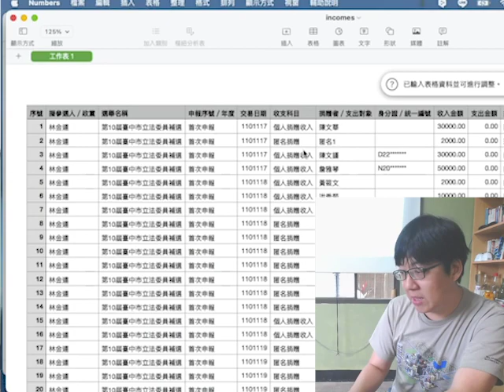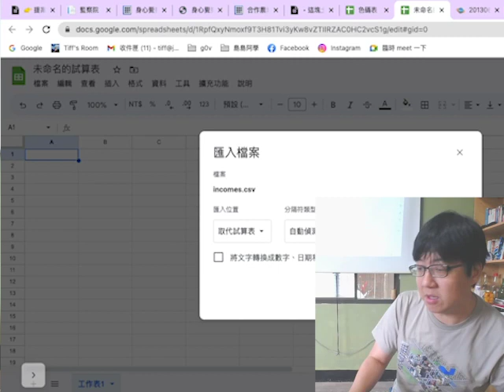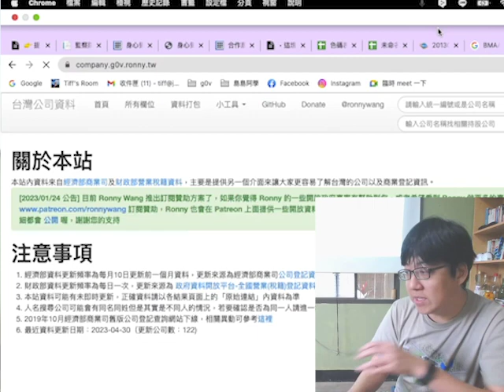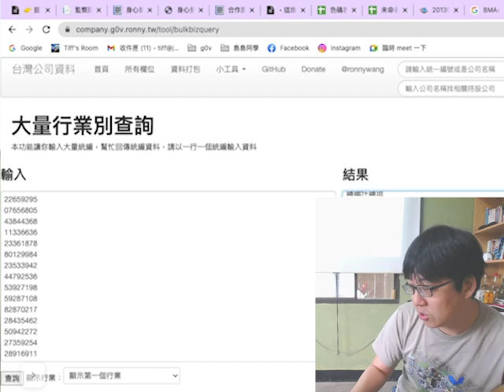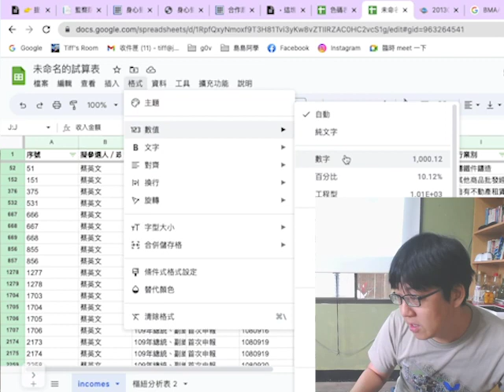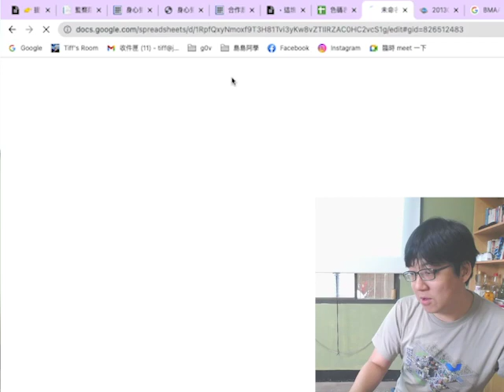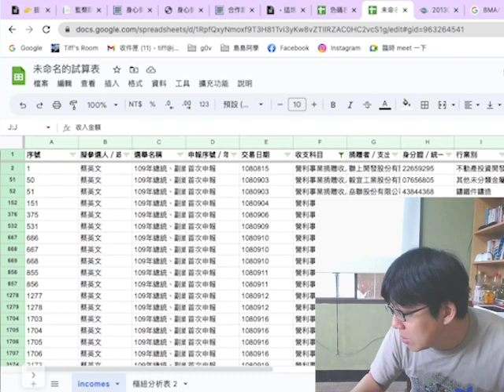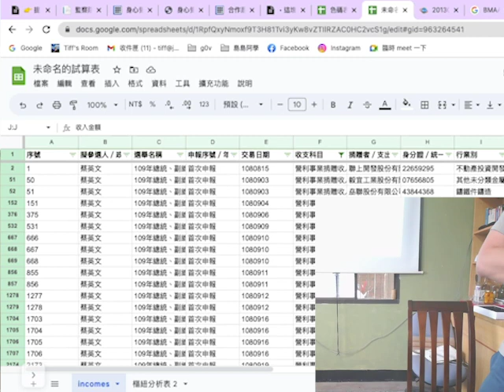南庄桐花松 2023 - 短講 - 政治獻金資料免寫程式簡易分析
短講內容：政治獻金資料免寫程式簡易分析
講者：Ronny